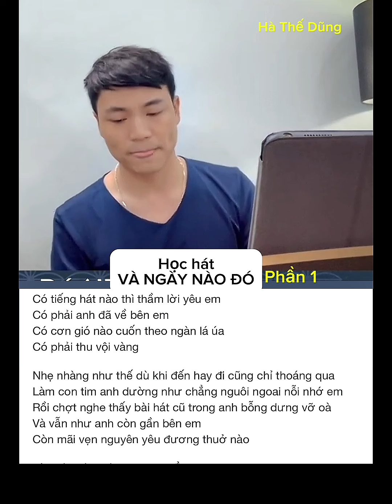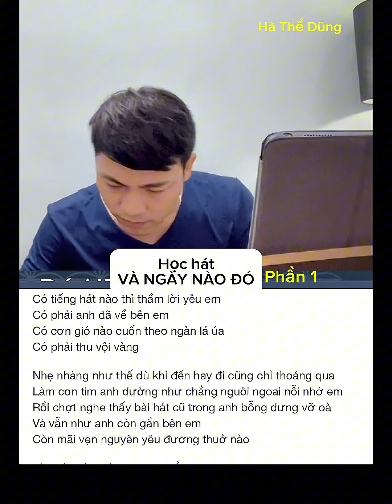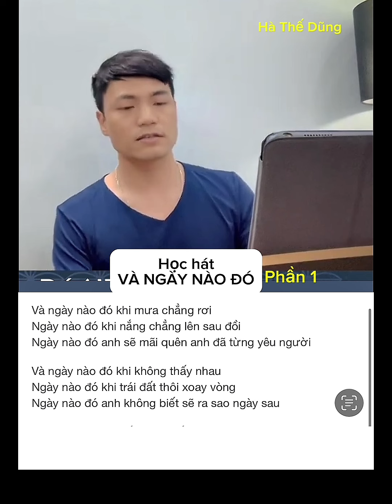Hướng dẫn hát ca khúc: VÀ NGÀY NÀO ĐÓ (Phần 1) | Hà Thế Dũng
Và ngày nào đó: St JB Lê Phương

Theo dõi Hà Thế Dũng qua:
           Đàm Vĩnh Hưng, Mỹ Ngọc (Quán quân Duyên Dáng Bolero 2018), Bích Ly (Á quân Duyên Dáng Bolero 2018), Trương Bảo Như (Á quân Duyên Dáng Bolero 2019), Như Ý (Quán quân Solo cùng Bolero 2018), Thanh Tùng (Á quân Solo cùng  Bolero 2019), Phan Anh Quân (Á quân Solo Bolero 2019), Mỹ Hảo (Quán quân SAO TÌM SAO HTV 2020), Ngô Thái Bảo-Layla Ngô (Quán quân Hãy Nghe Tôi Hát 2021), Lê Thu Uyên (Quán quân Hãy Nghe Tôi Hát 2022), Ý Linh Bolero, Ca sĩ N Ly, Huỳnh Gia Đạt, diễn viên Thanh Thức, CS- DV Phương Trinh Jolie, Ngọc Huyền (Én Bạc chuông vàng vọng cổ), Sella Trương (Hoa hậu điện ảnh 2016, DV), Ngô Mỹ Hải (Á khôi Hoa khôi Du lịch 2020), Trương Quân Bảo, Xeri Trần, Ngọc Diệu Bolero, Lưu Trúc Ly Bolero, Thiên Hương, Đan Chi, Ái Ni (Hà Lan), Vũ Anh Thư (Pháp), Aaron Le (Đức), Triệu Thy Ân (Đức), Thu Trang (Đan Mạch), Hồ Thiên - Tùng Anh, Bé Thiên Nga (The Voice Kids), Ngọc Thanh Châu, Nguyễn Hồ (Úc), Hoàng Yến, Thi Phượng, Mộc Lan, Ngọc Thuý (Nhóm Nhật Nguyệt), Vũ Thanh Huyền, Nguyễn Thiên Phú, Nguyễn Minh Nhật (The Voice), Lâm Hoàng Nghĩa, Dạ Thảo My, Cao Hoàng Nghi, người mẫu Nam Anh, Xuân Trang, Phạm Quỳnh Như, Mai Thiên Trang, Hà Phương Linh, Vũ Duy Linh, Đam San, Sunny Đan Ngọc, Thuý Nga (Quán quân Giọng ca vàng Bolero Việt Nam 2022), Thái Chi, Đan Uyên (USA), Triều Quân (Á quân Thần Tượng Bolero), diễn viên Quinn Trúc Trần, Lê Ngọc Tú, Yến Khoa Bolero, Nhã Phương (P.trà Đồng Dao), Hoàng Ngân Ánh (Yuuki Ánh Bùi - Á quân Thần tượng Bolero 2018), diễn viên Phi Ngọc Ánh, Hồng Phượng, Hoàng Phương Linh, Mộc Anh, Á Hậu Tố Uyên, Ngọc Moon, Dương Nghi Đình (Quán quân Thần tượng tương lai), Phương Yến Linh (ca sĩ Thuý Nga - Paris By Night), Nguyễn Kiều Oanh, Trang Dung (Giải nhất Sao Mai Nghệ An 2015), Cao Hồng Hữu...Và hơn 100 các anh chị, các bạn yêu thích ca hát trong nước và trên thế giới học online trực tuyến (Pháp, Đức, Hà Lan, Hungary, Đan Mạch, Ba Lan, Thuỵ Điển, Mỹ, Canada, Úc, New Zealand, Nhật Bản, Đài Loan, Anh Quốc, Campuchia).